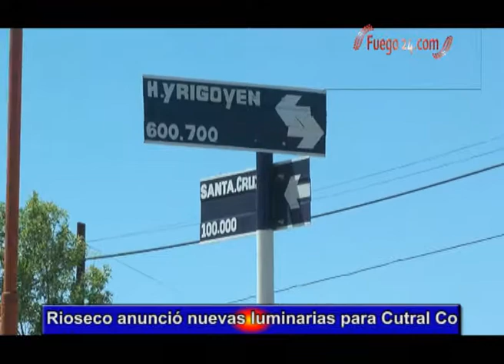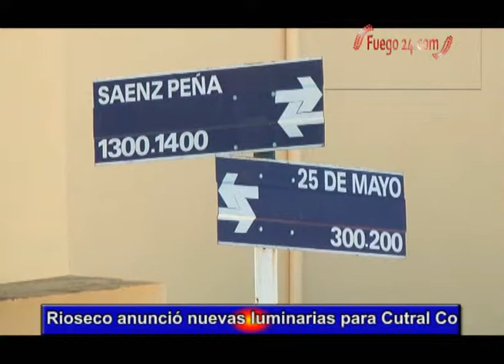Rioseco anunció nuevas luminarias para Cutral Co